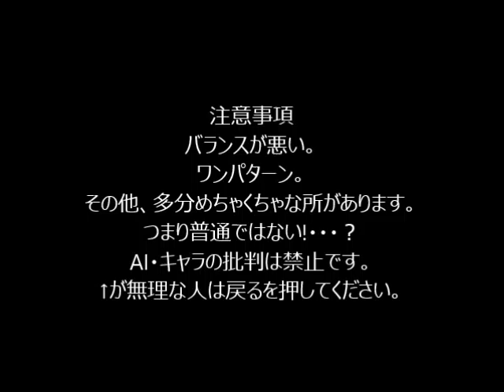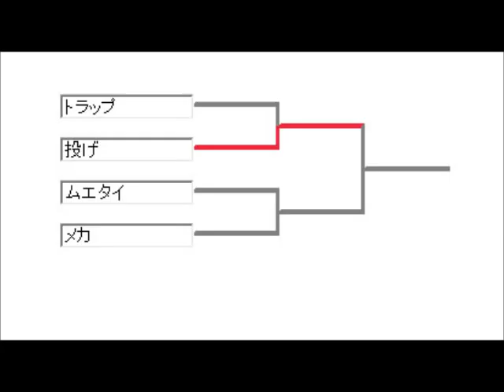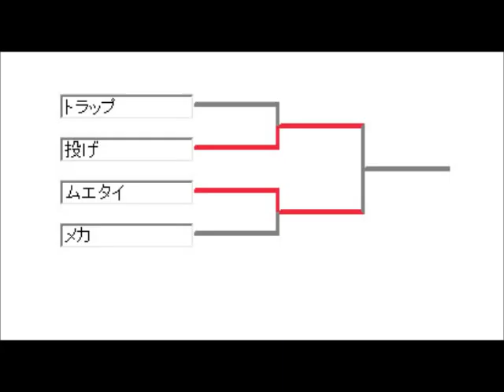mugen第二回タッグトーナメントPart10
???「俺の名を言ってみろ！」
・すごい傷を持つ漢
・すごいバイクを持つ漢
・可哀想な4兄弟の1人
なぁ～ぜだぁ～！